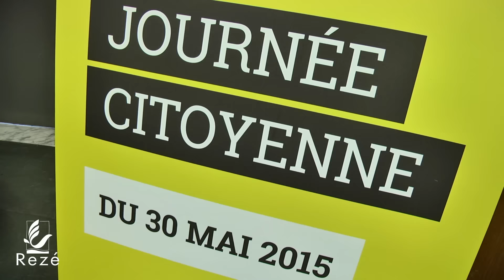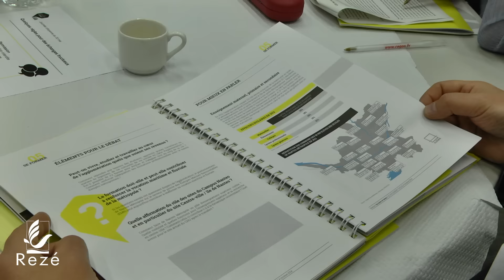Clôture Débat Loire : journée citoyenne à Rezé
Samedi 30 mai 2015, 80 habitants se sont réunis à la mairie dans le cadre de la journée de clôture du Grand Débat Loire. Les premiers résultats à découvrir.